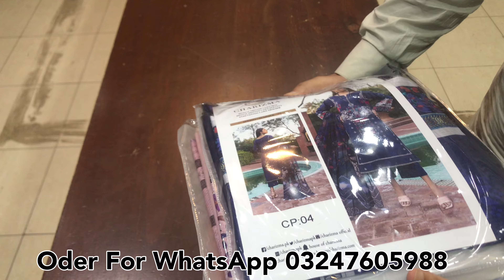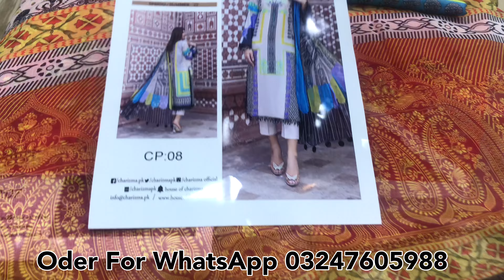Charizma’ Lawn 2022 Digital printed Dobbi Lawn 3 pcs suit with pure Bamber Dupatta | Factroy Rate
Charizma ’Lawn 2022
Digital printed Dobbi Lawn shirt   90/70
With Digital printed Pure Bamber Duppata
Plain  Soft Cotton trousers
Losse Wholesale Price 1800/-pkr
Set price 1700*10=1700/-pkr

 Umair fabrics

 brand Master
Firdous
Charizma
Alkaram
Alkaramstudio
Limelight
online shopping
embroidery design

online shopping
designer dresses
wholesale markeet

wholesale market
karachi market
bolton market karachi
wholesale
Cut-piece kids
Lawn 2-piece
Pakistan
Muhammad Umair fabrics
Faisalabad
Fair price shop
Factory Godam
COD Service
Brokar
Wholesale Price
Karachi Wholesaler